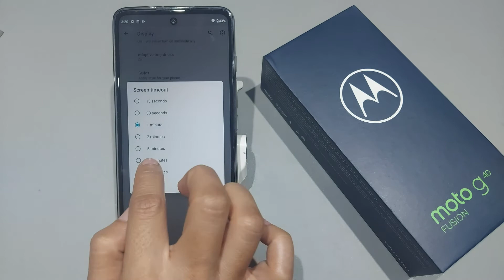How to fix screen timeout problem in moto g40,g60,g | moto g40 me screen timeout time kaise badhaye